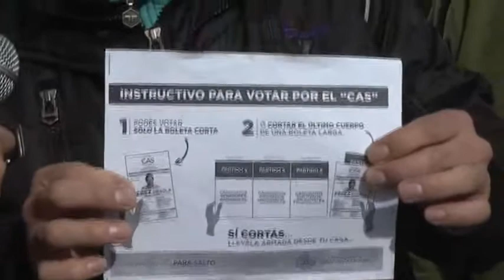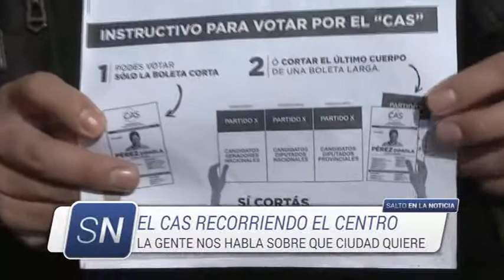El CAS- Recorriendo el centro.